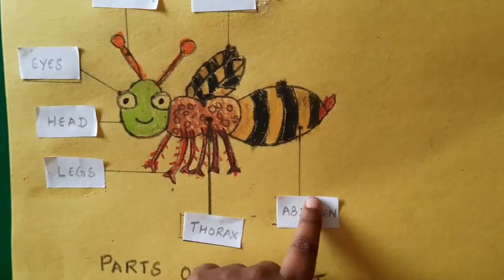Show and Tell| Parts of an Insect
Learn about insect for kids. Show and tell topic for kids